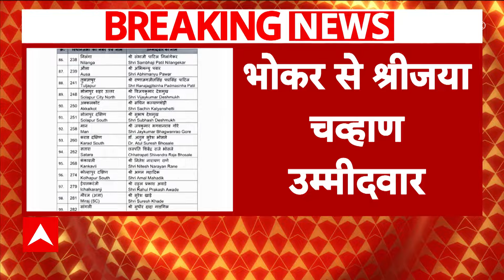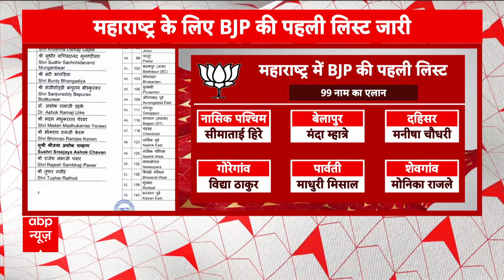Maharashtra Elections 2024: BJP की पहली लिस्ट, इस नाम ने सभी को चौंकाया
ABP News TV | महाराष्ट्र के उप-मुख्यमंत्री देवेंद्र फडणवीस नागपुर सौती पश्चिम से, प्रदेश भाजपा प्रमुख चंद्रशेखर बावनकुले कामठी से और मंत्री गिरीश महाजन जामनेर से चुनाव लड़ेंगे.